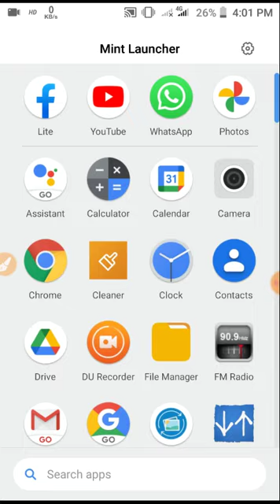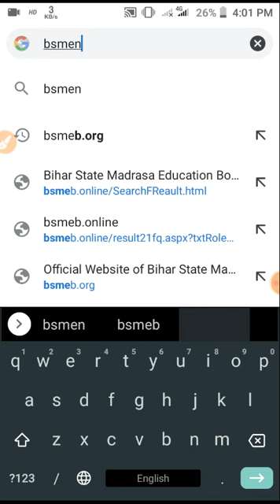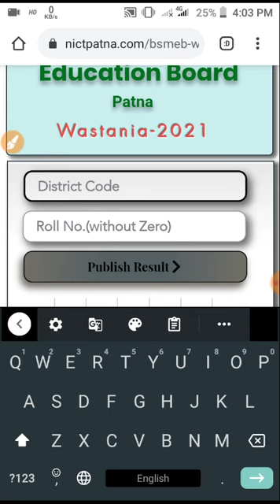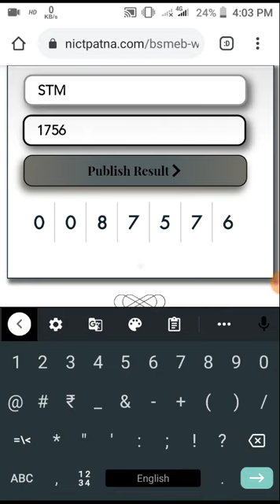Wastaniya result 2021 ka kaise chek karen# 2021 ka wastaniya result kab aa aiga/ wastaniya 2021 ka